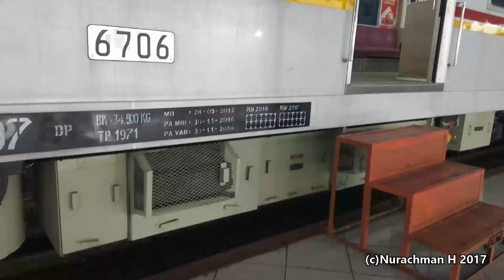Commuter Line Jakarta Kota ~ Tanjung Priok memakai kereta Jepang, Tokyo Metro 6106F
Kenapa judulnya demikian?

Karena memang sejak setahun beroperasinya commuterline Pink line ini selalu menggunakan KRL buatan INKA yaitu KfW i-9000 4sf
Namun di minggu belakangan saat take video ini, tugas nya diberikan kepada krl jepang dengan 8sf , yang pertama menggantikan yaitu Tokyo metro 7117F, namun beberapa hari digunakan, mendapat masalah karena menabrak truk air, dan digantikan oleh rangkaian 6106F hingga tanggal video ini dibuat

Dilihat dari okupansi tempat duduk memang sudah cocok pink line menggunakan 8sf

Impresi perbandingannya menggunakan krl jepang yaitu lebih terasa senyap, vibrasi lebih sedikit, ac lebih pasti, dan terutama mempunyai hordeng hehehe

Lalu apakabar KfW i-9000 itu? Jikalau karena alasan 8sf, seri itu pun bisa dirangkai menjadi 8

ingin beli marchendise kereta menarik?